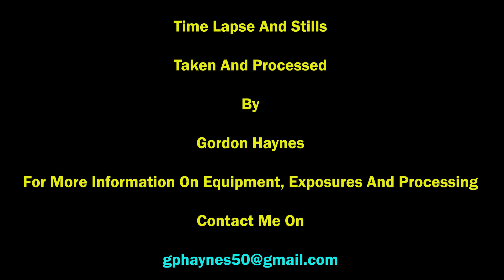Railway Viaduct Time Lapse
Two time lapse clips taken from the top of the railway viaduct that spans the Nidd Gorge in Harrogate, North Yorkshire close by where I live